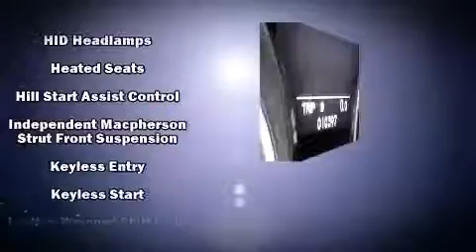2013 Acura MDX in Northfield, IL 60093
Take command of the road in the 2013 Acura MDX. A 3.7 liter V-6 engine pairs with a sophisticated 6 speed automatic transmission, and for added security, dynamic Stability Control supplements the drivetrain. Acura prioritized comfort and style by including: leather upholstery, an automatic dimming rear-view mirror, an outside temperature display, power front seats, heated door mirrors, skid plates, and a split folding rear seat. Everything is where it ought to be, from the dashboard controls to the door locks and window controls. Back seat passengers will appreciate the rear audio controls, allowing them to make easy adjustments to the stereo system. Rear passengers enjoy the seat heating functionality, keeping them warm during the winter months. Third row seats expand the maximum passenger capacity to 7. With high intensity discharge headlights illuminating your path, you'll always appreciate maximum visibility. For drivers who enjoy the natural environment, a power moon roof allows an infusion of fresh air. Audio features include a CD player with MP3 capability, steering wheel mounted audio controls, and 10 speakers, providing excellent sound throughout the cabin. Rear LCD monitors provide entertainment that your passengers will appreciate no matter how far the drive. With side curtain airbags supplementing the rest of the safety network, you can be assured that you and your passengers will experience top-tier protection. It also arrives with a Carfax history report, indicating just one previous owner. We have a skilled and knowledgeable sales staff with many years of experience satisfying our customers needs. We'd be happy to answer any questions that you may have. Stop in and take a test drive!